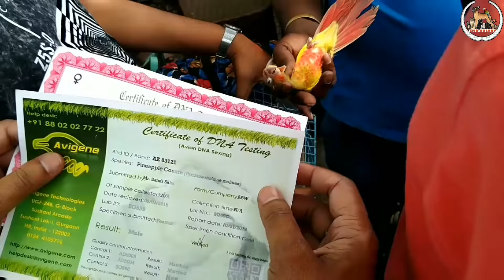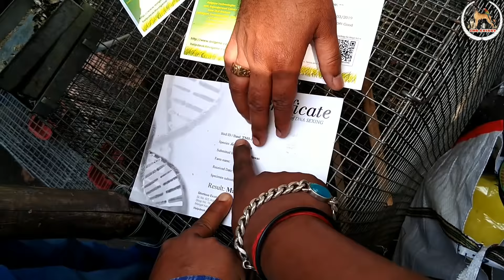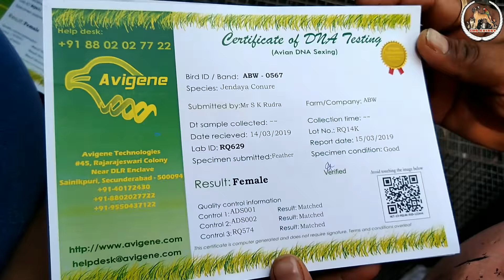All Birds price in Kolkata Galiff Street /vlog/Tamil